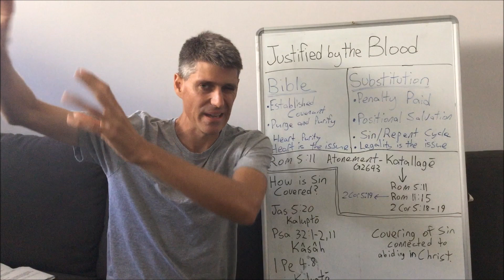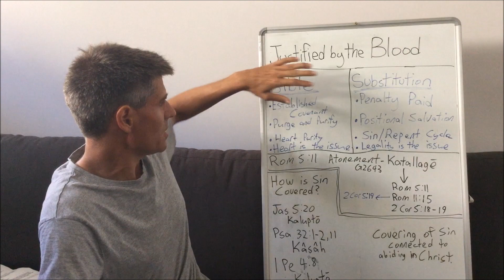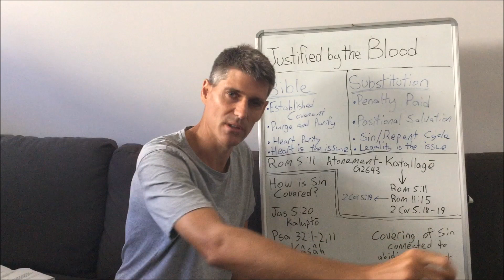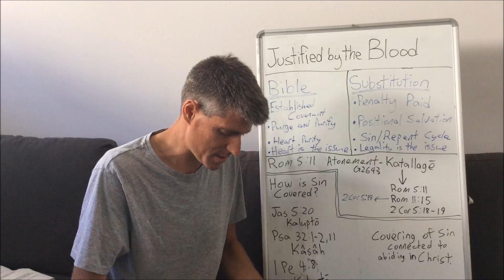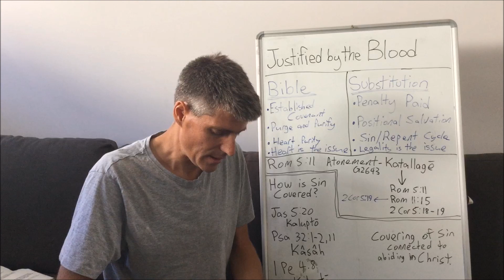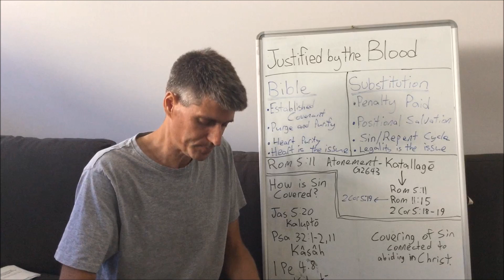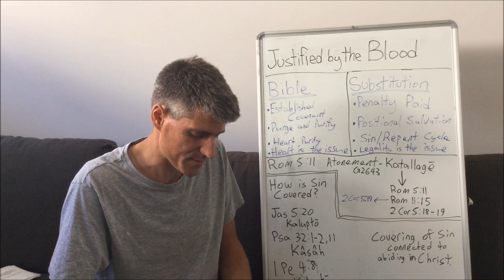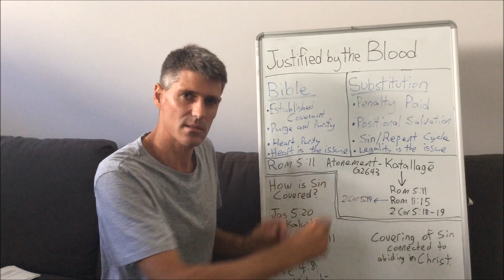Justified by the Blood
Examining some of the fundamentals of what it means to be justified by the blood.